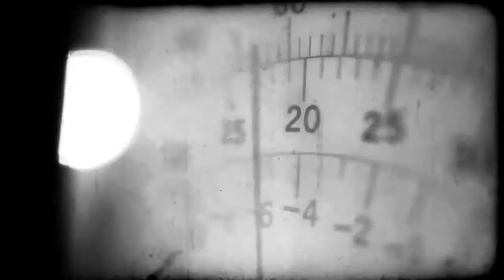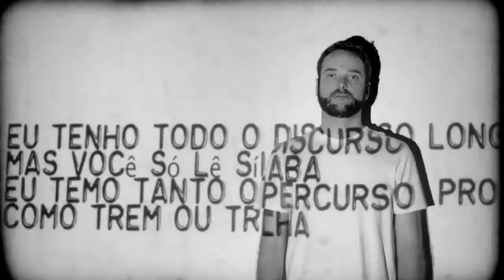Somaa - Cova Rasa (Joinville)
BANDA: Somaa
CIDADE: Joinville
VIDEO: Cova Rasa

✔ Para saber mais pesquise pelo nome no nosso site BANDAS SC ROCK CLUBE

✔  FICHA TÉCNICA/INF. DO VÍDEO:
Ficha técnica:
Câmera (recording sessions): Kleber Dresch
Câmera (vocals): Rodrigo Falk Brum
Roteiro e edição:Rodrigo Falk Brum
Projeções: VJ Vigas

Faixa extraída do Cd/Split - Somaa + Sylverdale - "Clube da Distorção e Quebradeira Vol. II". (Id)ótica Audio, 2014.

* Os nossos sites e páginas oferecem links para outras páginas e não nos responsabilizamos pelas políticas de privacidade, conteúdo e direitos autorais praticadas pelas respectivas bandas. Não nos responsabilizamos pelos conceitos e opiniões emitidos em letras e músicas, ou em notas assinadas pelos seus autores. As opiniões das bandas, músicas, letras e videoclipes não refletem obrigatoriamente o nosso pensamento.